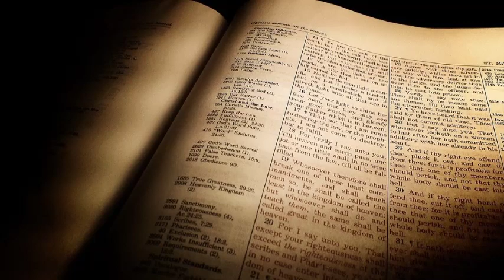LA CATASTROPHE LE MONDE ENTIER VA EN ENFER